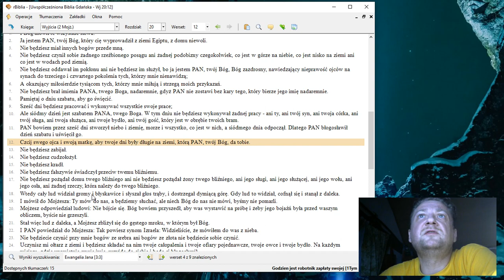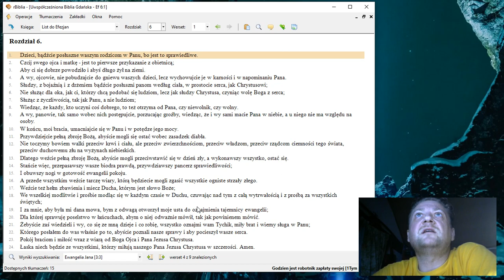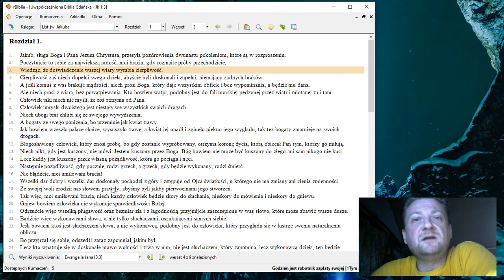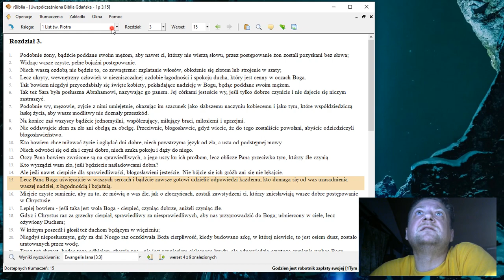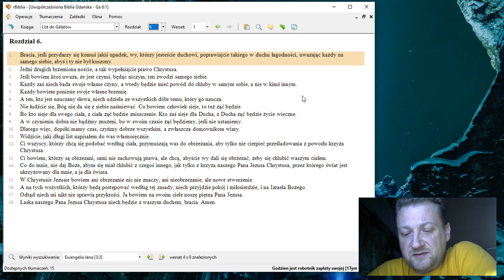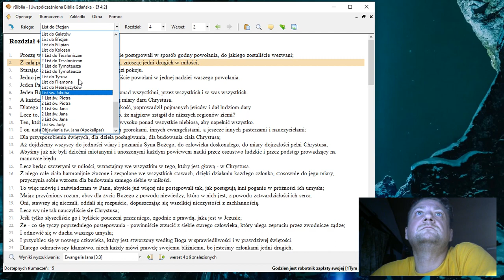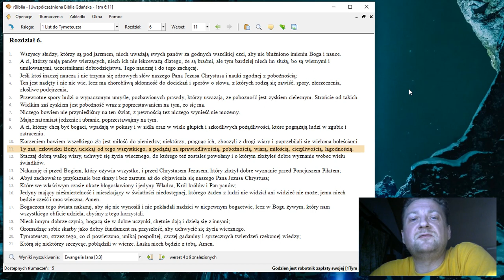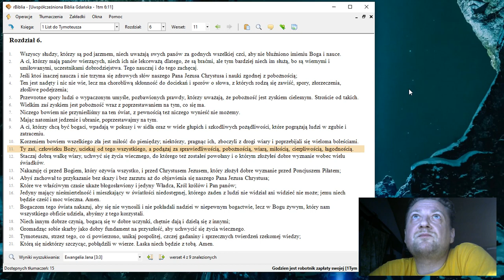Czcij ojca swego i matkę swoją...